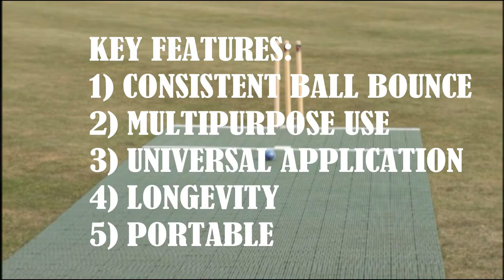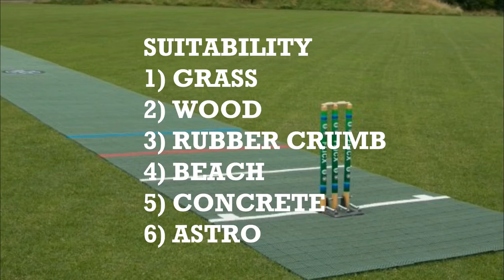Flicx UK Demo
Coach Sarg's Cricket Video selection to hep you in your cricket CONTACT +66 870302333 Wapp Video Bio Mechanic Analysis with Free Sports Video Software available and the 'Secret Arts of International Batting' e-Book